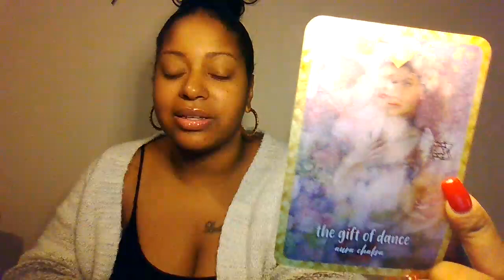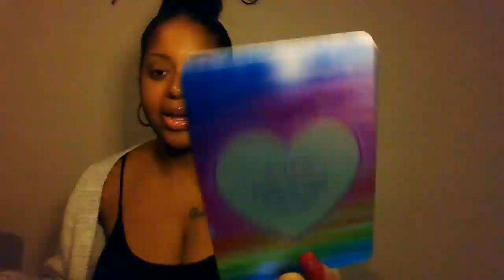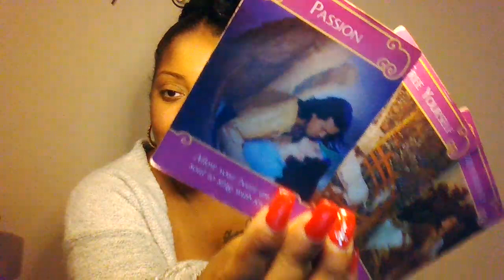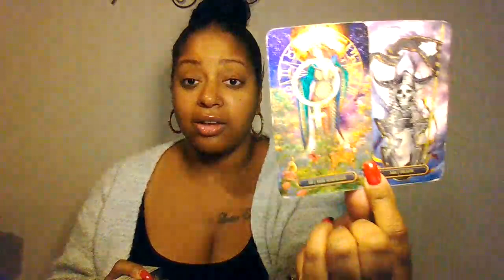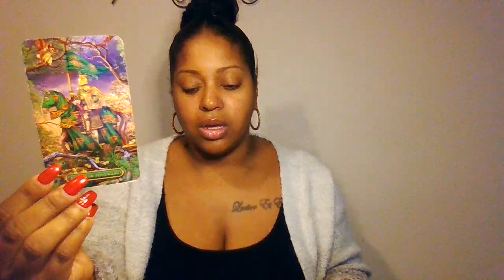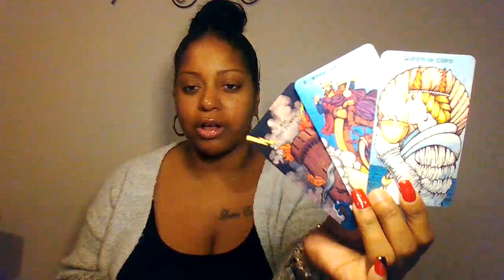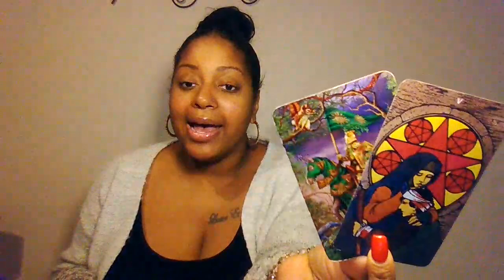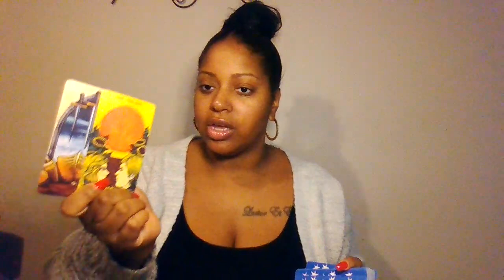ARIES ♈️ ~THE AUDACITY!! Keep It Movin...